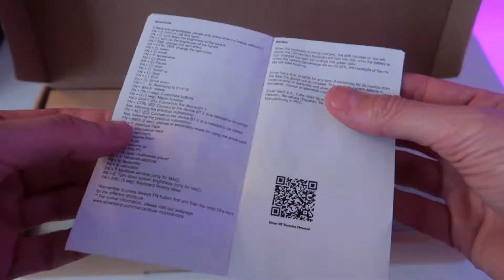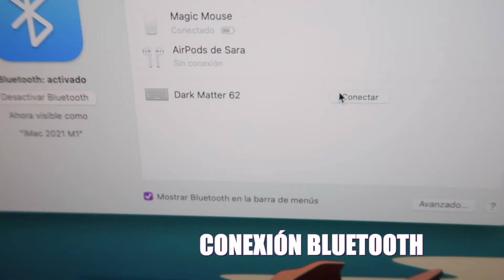MADE IN CHINA | TECLADO WIRELESS DARK MATTER 62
Hoy, en "Made in China",  hablo sobre el teclado Bluetooth Wireless "Dark Matter 62"

Puedes comprarlo en el siguiente enlace:

Cámara: Canon G7X
Edición: Final Cut Pro
Ordenador: iMac 2021 M1